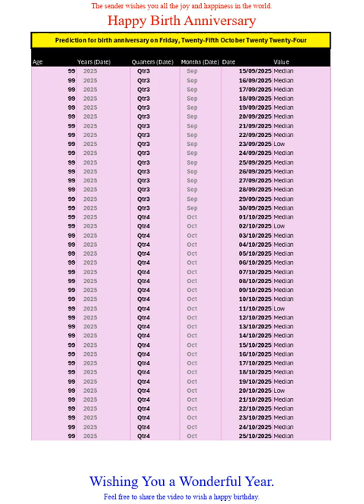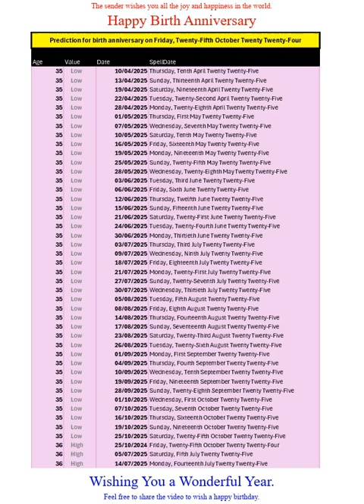Happy Birth Anniversary for Oct2024